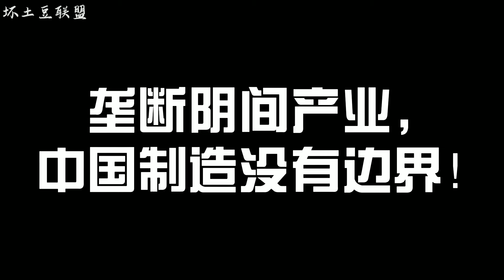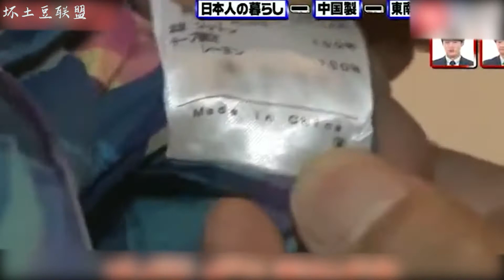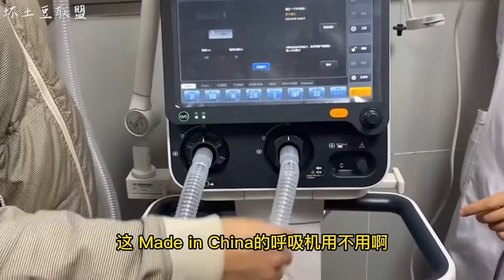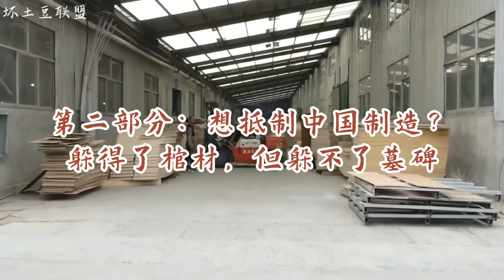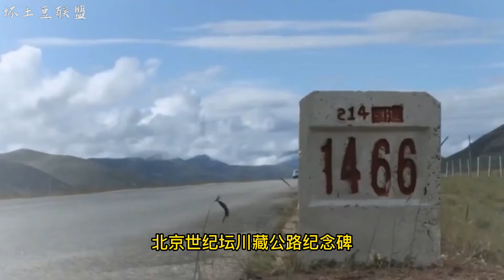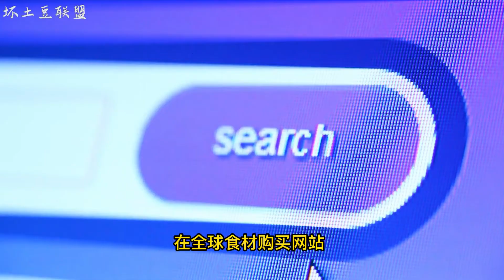深度视频 | 日本人死的是否舒坦，为啥我们说了算？（上）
坏土豆趣科普专注经济、历史、军事领域。
🔔开启通知可以获取我的最新视频 垄断阴间行业，中国制造没有边界！
坏土豆工作室  出品
撰稿 坏土豆
图文首发 一个坏土豆 ( iamhtdou )
音频首发 坏土豆趣科普
视频首发 坏土豆联盟（htdunion）

本文又名：死都逃不开的中国制造. 棺材、墓碑、冥币，看看中国阴间产品是如何在地下统治歪果仁的。美国用好莱坞文化侵蚀我们，咱们就出口祭祀文化洗涤他们。

第一部分：日本人死的是否舒坦，决定权在中国山东

更巧的是，日本的死亡率开始爆发了. 当然，我们表示很. 难过，真的！

第二部分：想抵制中国制造？躲得了棺材，但躲不了墓碑

当然，日本人还可以往海里扔垃圾.

第三部分：美国用好莱坞文化侵蚀我们，咱们就出口祭祀文化洗涤他们。

金融战打到了阴间.

第四部分：从阴间产业到文化输出！

最少，能让一些美国人学会做个人吧，别死60万人了，还咧着嘴巴去狂欢,还不如死条狗难过.